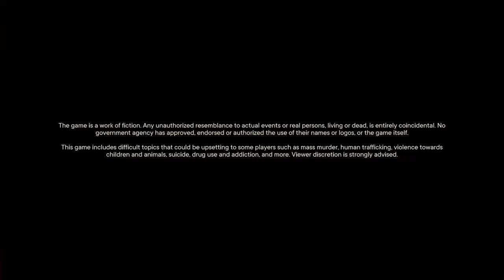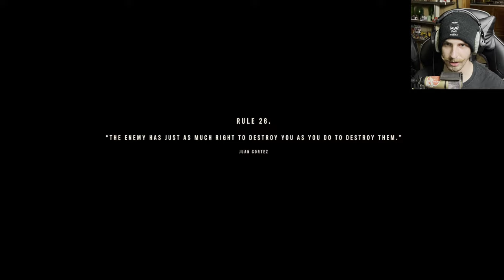FarCry6 -Part 8- Asesinato de José Castillo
Welcome back to Active Matrix YouTube! I present to you, a new game. Released on October 7, 2021.
Ladies and Gentleman, please put your hands together for Far Cry 6! Join Dani and I as we conquer the corruption in Cuba and bring it to an end. Restoring peace in a world where peace is no longer existent can be rough. Anton Castillo (The President of Cuba) restlessly aims to build the perfect paradise. His son Diego follows close in his fathers foot steps but realizes what is really wrong and what is really right. This game is rated M for mature. Please enjoy this action packed cinematic story of Cuban Civil Revolution.